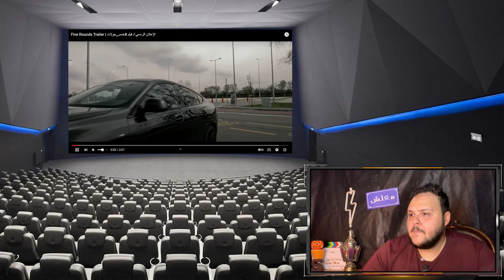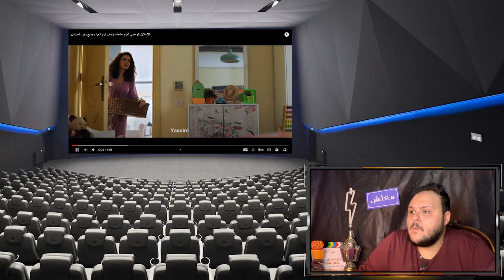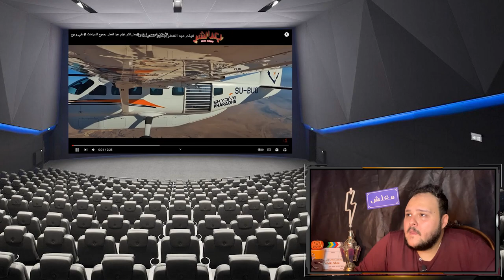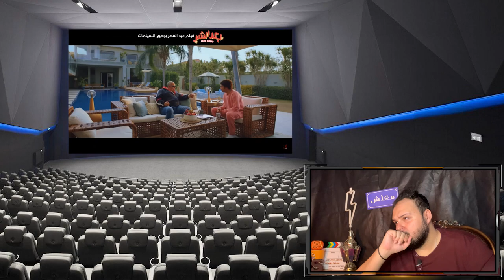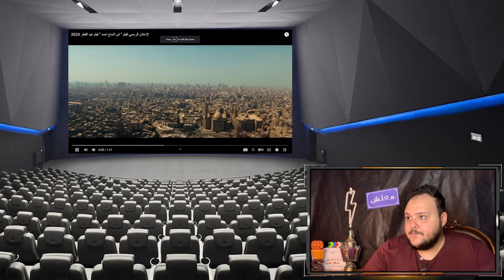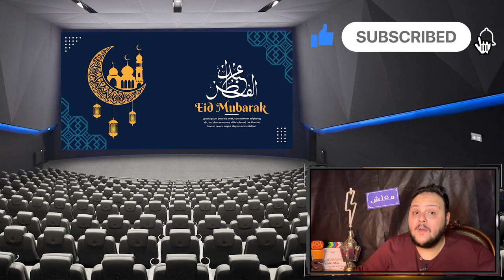افلام موسم عيد الفطر 2023 ستيفلر رياكشن | هوم سينما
افلام عيد الفطر 2023
افضل 5 افلام عيد الفطر 2023 | رمضان 2023

قائمه افلام عيد الفطر 2023 | اعلانات افلام عيد الفطر 2023

1- فيلم يوم 13 - بطوله احمد داوود - دينا الشربيني - احمد زاهر - شريف منير
2- فيلم رمسيس باريس - بطوله هيفاء وهبي - محمد سلام - محمد ثروت - مصطفي خاطر
3- فيلم ساعه اجابه - بطوله غاده عادل - شريف سلامه - سوسن بدر - ايتن عامر
4- فيلم ابن الحاج احمد بطوله شيكو - رحمه احمد - سيد رجب
5- فيلم هارلي ( اسطوره الاسفلت ) من بطوله محمد رمضان - مي عمر - احمد داش
اعلان فيلم هارلي - اغنيه فيلم هارلي محمد رمضان
6- فيلم خمس جولات - ادم الشرقاوي - نور خالد - ماجد المصري - داليا شوقي
7- فيلم بعد الشر - بطوله علي ربيع - ميرنا نور الدين - اوس اوس - بيومي فؤاد - عمرو عبد الجليل